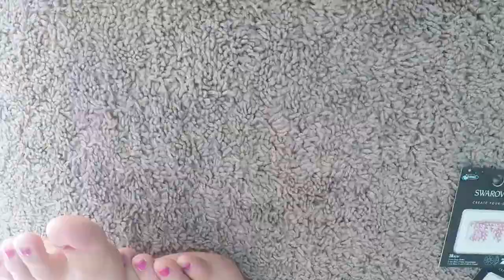Happy Birthday Diana, Princess of Wales!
In honor of his soon birthday (July 1) I made this portrate of a figure that until today has left us a lot to think about and learn from. Happy early birthday Diana, Princess of Wales.